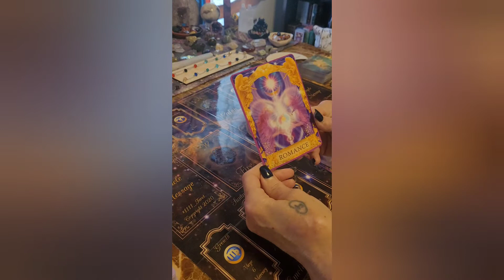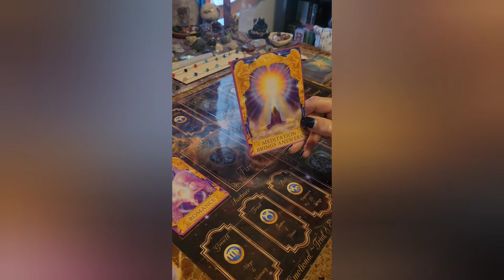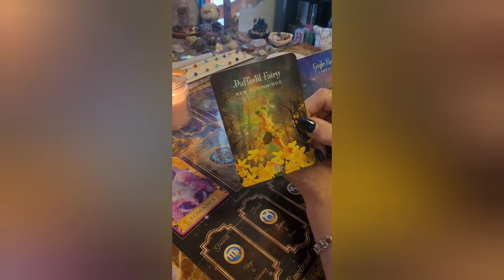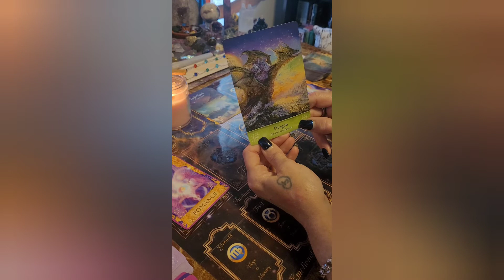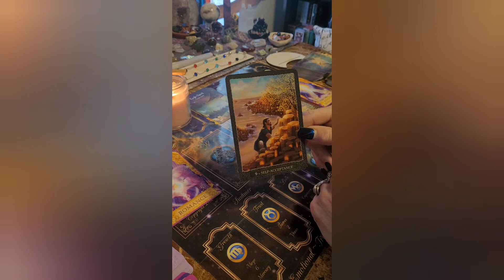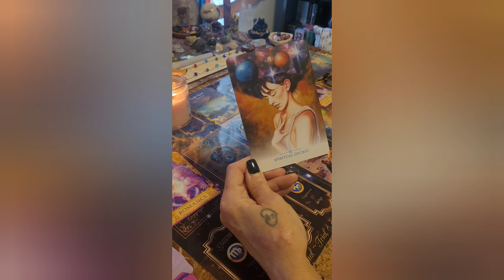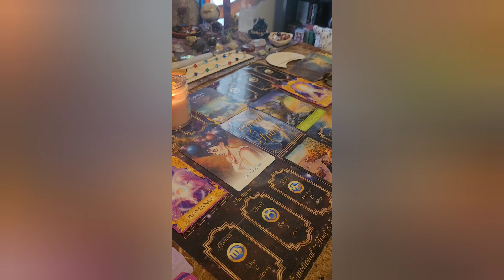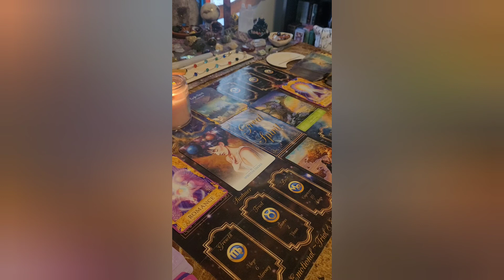Spirit Inspired High Vibrational Oracle Message 🙏💗🌳😇